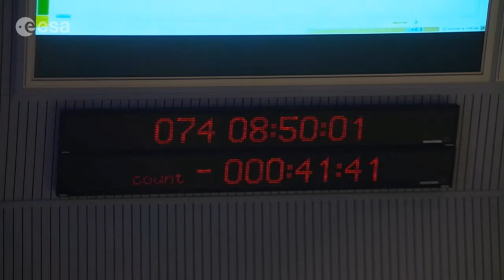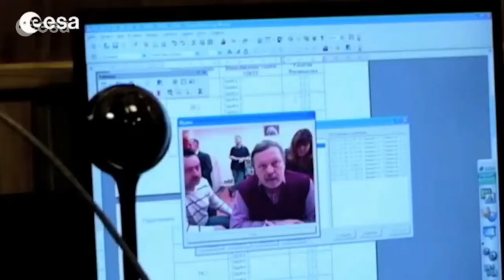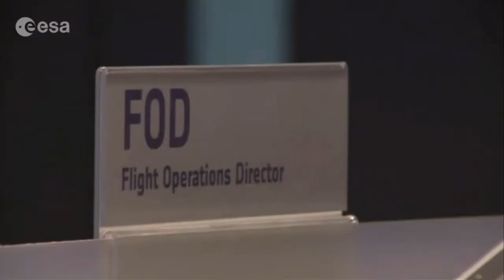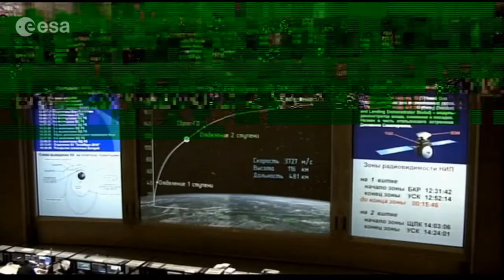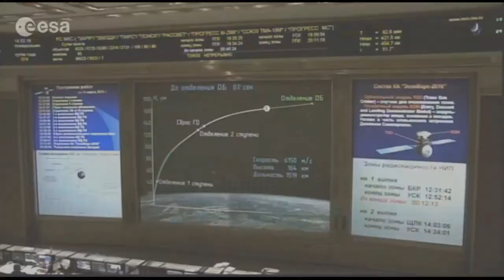FULL ESA ExoMars Trace Gas Orbiter and Schiaparelli on Proton launch coverage